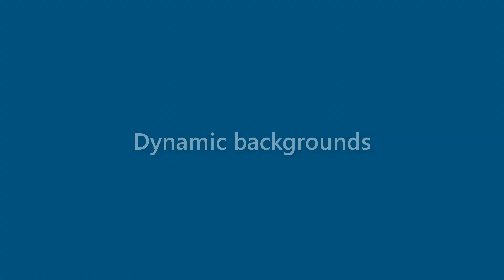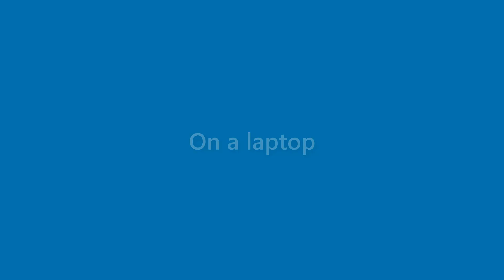Hugh Gay - appearance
Name Look - Hugh Gay - appearance. In this video we present "Hugh Gay" name look and feel in various scenarios.
This video will cover:
How does "Hugh Gay" look as a personal letterhead?
How does "Hugh Gay" look on a business card?
How does "Hugh Gay" look on a computer/laptop screen?
How does "Hugh Gay" look with different background colors?
How does "Hugh Gay" look with various fonts?